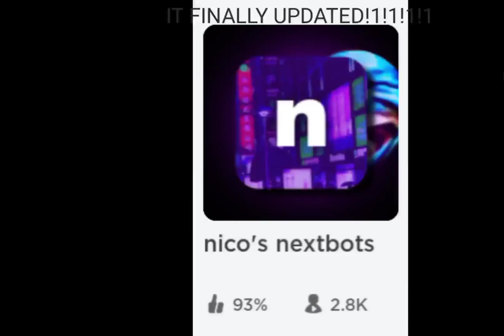NICO'S NEXTBOTS FINALLY UPDATED!!!!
IT UPDATED YESSSS

credits: Nicopatty